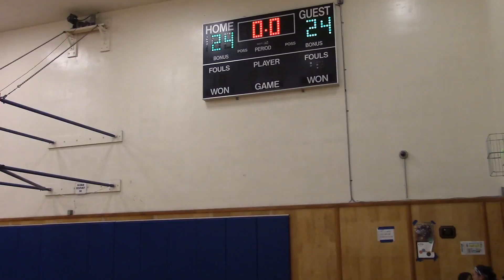CYO Summer Game 8 06252015